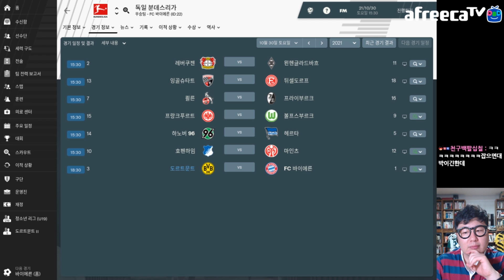밥보검 감독의 첫번째 데어 클라시커, 골 폭풍! (FM2019)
선덜랜드에서 도르트문트로 이직한 뒤 경험하게 된 첫번째 데어 클라시커. 선두 경쟁을 벌이는 도르트문트와 바이에른 뮌헨의 맞대결을 앞두고, 밥 감독이 택한 행운의 영상은? 밥 감독은 과연 바이에른을 꺾고 선두에 오를 수 있을까?! 아르프와 로이스를 앞세운 도르트문트의 운명은?